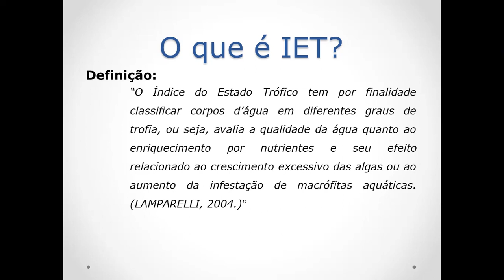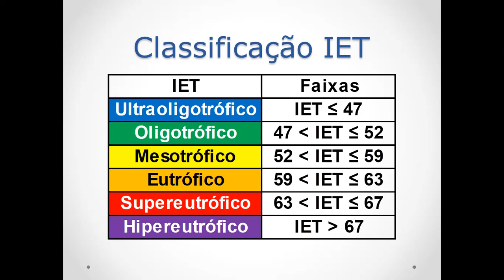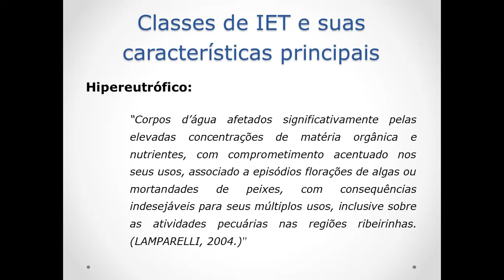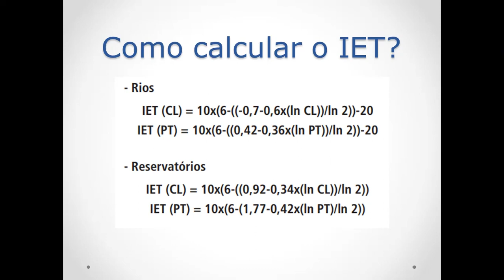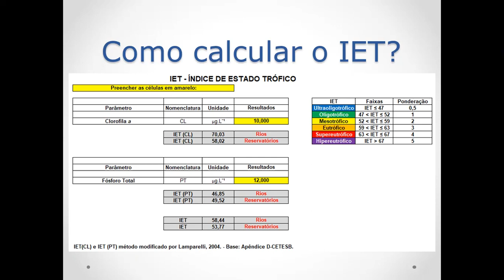IET — Como calcular o Índice de Estado Trófico?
Na comunidade HeliusClass voce terá acesso a materiais exclusivos, lives e diversos cursos gravados para alavancar tua carreira como Perito Ambiental!

Neste vídeo falo sobre o Índice do Estado Trófico (IET) e explico a teoria por trás do seu cálculo.